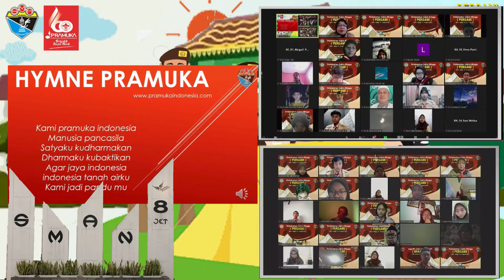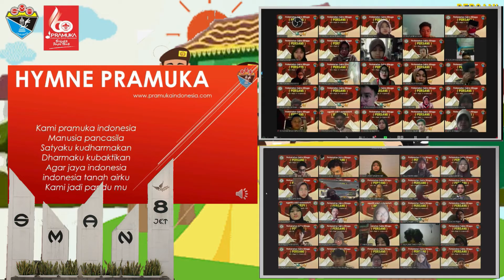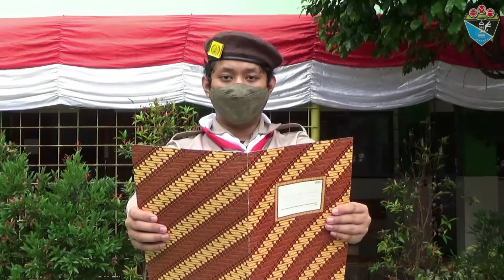UPACARA PERINGATAN HARI PRAMUKA KE 60 SMA NEGERI 8 JAKARTA 14 AGUSTUS 2021